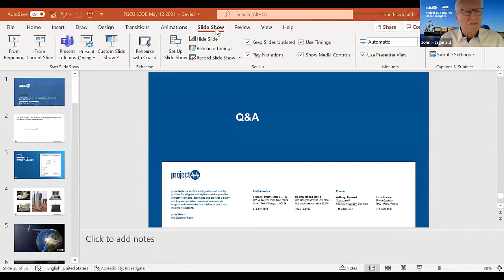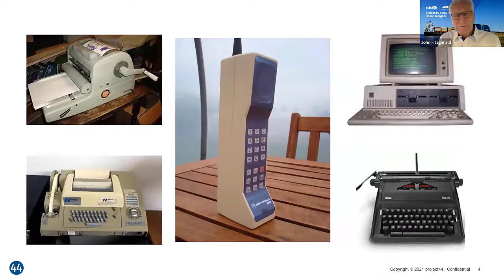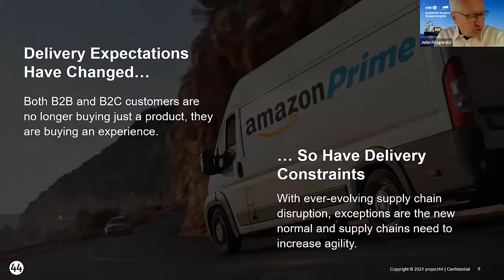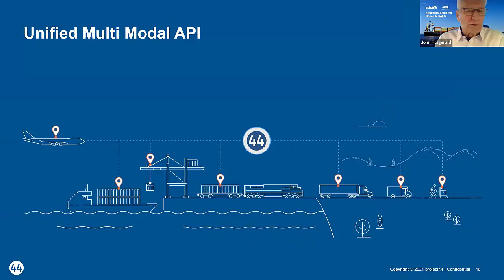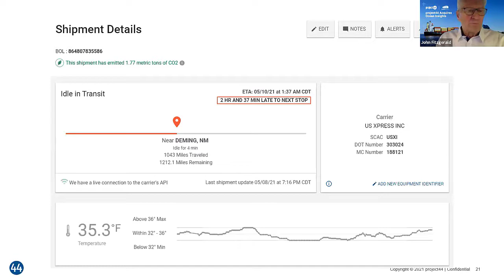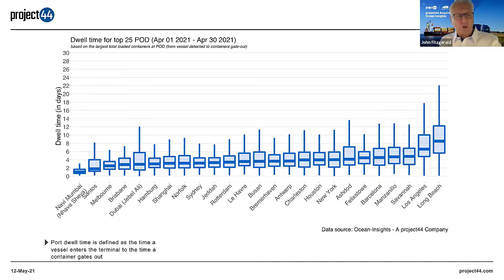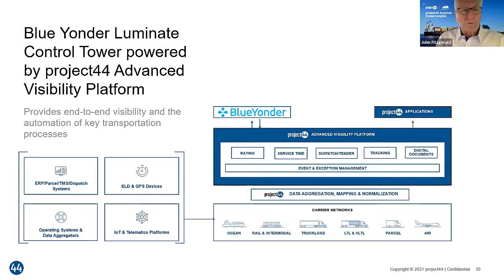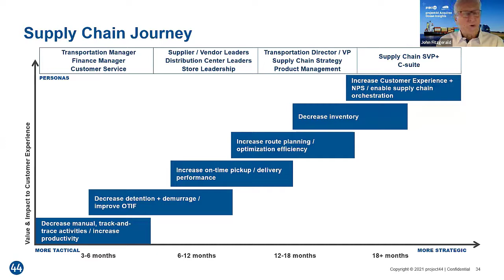Webinar2: John Fitzgerald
In the second edition of the webinar, John Fitzgerald talks about the need and benefits of supply chain visibility